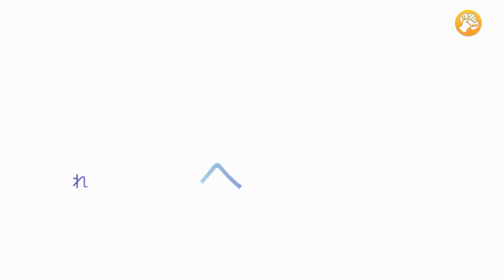Trailer PlayStationVR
Sony ha presentado el trailer de PlayStationVR acercando al usuario aun más el concepto de realidad virtual.